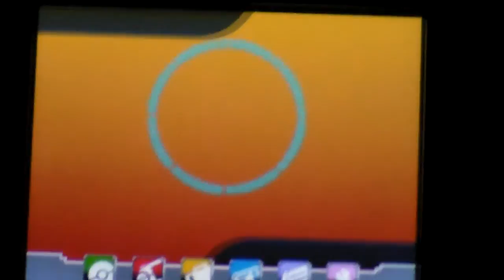giveaway Volcanion catches all 700+ Pokemon oras 3ds nintendo vgc champions battle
EP 1 Poochyena
Funnies, Wtf moments, and sweeps will get moved up to front of the line.

For A battle or to recieve a giveaway pokemon add my Friend code @    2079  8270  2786 =  Pure Battle

The guides sold here guarantee you will recieve the pokemon in 10 mins or less @ ;